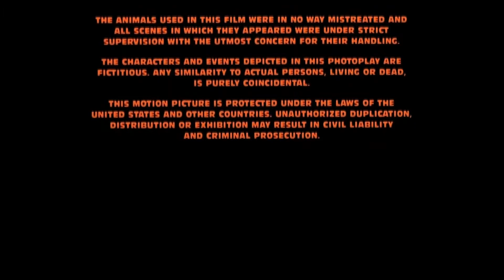Amblin Entertainment/Warner Bros. Distribution (1993)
Requested by: The A bug's life Fans.

Taken from the end of "Jurassic Park" (1993) if Warner Bros. released it instead of Universal.

Note: Fake/fanmade.